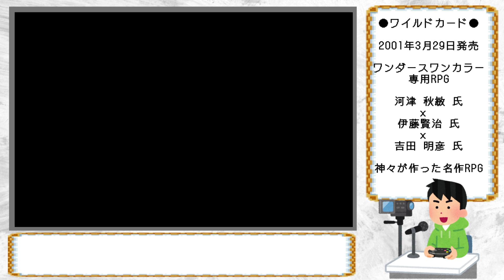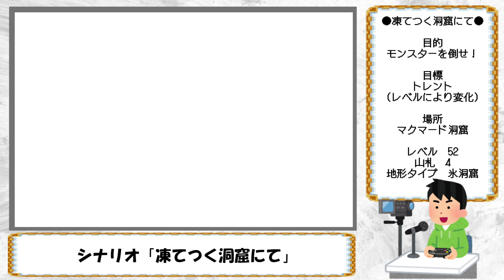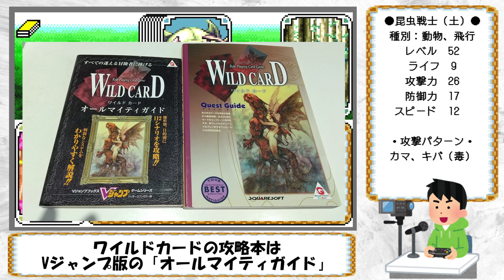【ワイルドカード】カードを使った隠れた名作RPG PART6「ケネス・パウルス再び！最難関の6章への準備をしていく！」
●シナリオタイトル（曲名（仮））●
00:31　仲間探し（王国首都リディア）
01:58　竜の盾（戦士の腕だめし）
02:29　裁きのやいば（戦士の腕だめし）
02:58　幸せをまねく手（戦士の腕だめし）
03:28　魔法使いのくつ（砂漠・遺跡）
04:05　いぬの槍（砂漠・遺跡）
04:37　岩を断つ剣（暗闇の古都）
05:11　雷神のハンマー（暗闇の古都）
05:40　気高きころも（山脈・沼地）
06:20　魔斧のはっくつ（戦士の腕だめし）
07:01　暗黒神の祭壇（暗闇の古都）
07:31　カーリー戦（ALERT!!）
08:42　大蛇の森（洞窟・雪原）
09:23　凍てつく洞窟にて（山脈・沼地）
10:39　古の神の集う場（暗闇の古都）
11:35　軍神のかぶと（戦士の腕だめし）
12:17　死せる魔道士の塔（洞窟・雪原）
12:51　密林の王者（洞窟・雪原）
15:04　最終試練（戦士の腕だめし）
15:51　ボーンキラー戦（最後の戦い）

●ワンダースワン版　Romancing Sa・Ga　日本語勉強中のバーバラと英語でカッコつけてくるマルディアスの皆さん。バーバラ編

●【作業用BGM】ワンダースワン版『決戦！サルーイン』オブシダンソードを持ったサルーインを見ていく1時間

●【作業用BGM】『シェラハとの戦い』ずっと見ていたら未発見のバグが発生した1時間

この動画で使われているムービーは、『おくら』さんに作っていただきました。

この動画のエンディングのBGMは『FLASH☆BEAT』さんの『At Rest』を使っています。

この動画で使わせていただいた画像は『いらすとや』さん、『イラストAC』さんのものを使用しています。

この動画のフリーBGMは『DOVA-SYNDROME』さんで紹介されている曲を使用しています。
●DOVA-SYNDROME
ワイルドカード　スタッフ

●プログラム　村上和久
●音楽　伊藤賢治
●グラフィック
阿比留優子
石塚好
鰰澤友恵
王子義章
加藤清文
佐々木倫子
高野洋一
利長敦史
トニー・ワイマン・クー
堀田千太郎
松本敏章

●スクウェアサウンズ
・プログラム　赤尾実
・エフェクト　伊勢誠　鈴木和巨海

●制作進行　長谷川和弘
・アシスタント　斎藤紀子

●品質管理　スクアーツ
増田博実　白杉浩嗣
近藤玲子　山口海渡

●宣伝販促
惣水清貴　片山理恵子

橋本真司
山地浩

●メインヴィジュアル　吉田明彦

●ゲームデザイン　河津秋敏